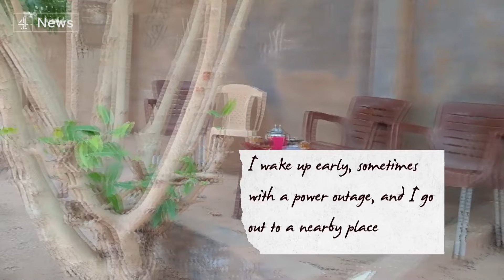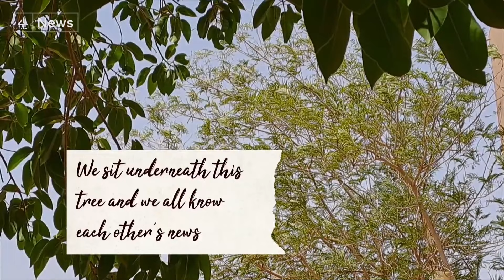Life in Khartoum: Sudan’s ‘ghost town’ capital as seen via drone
Last night we brought you evidence of a mass killing in Darfur in Sudan - where the paramilitary Rapid Support Forces stand accused of summarily executing dozens of ethnic Masil-eet people, in a school compound in May.

But Darfur is just one stage for the horrors of this three-month conflict between the RSF and the Sudanese Army.
Khartoum, the nation's capital, is the other.

A city of 6 million has become a ghost town. Millions have fled - but some have stayed behind. They're locked down, trapped in their houses, as the war rages just outside their doors.

It's too dangerous for them to speak publicly, to explain how small their worlds have become.

But one young man and woman, whose identities we're protecting, have told us their stories. He's a drone photographer, who documents the destruction, despite the risk. And she's a writer, whose only escape now is inside the pages of her diary.